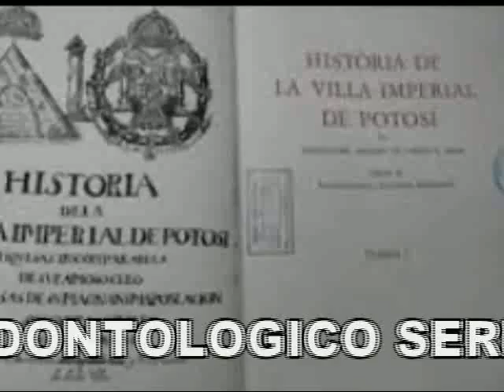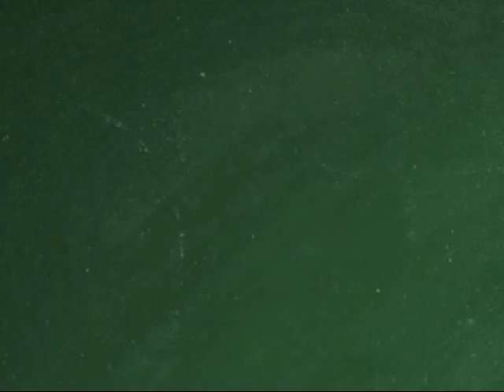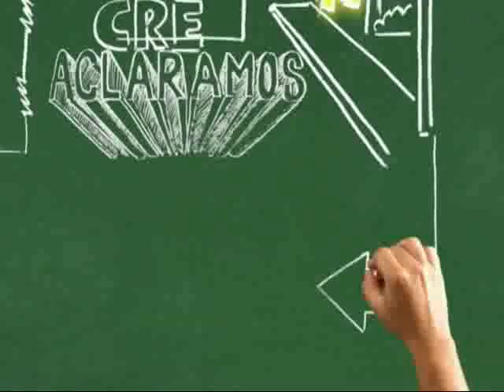18 de agosto 2019 hoy presentamos en personaje cruceño de Santa Cruz Miguel Castro pinto